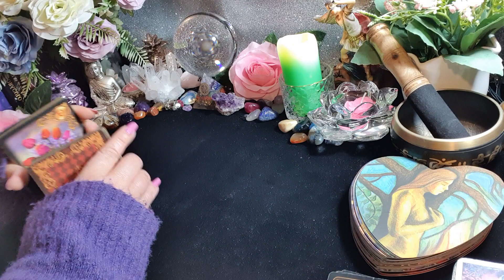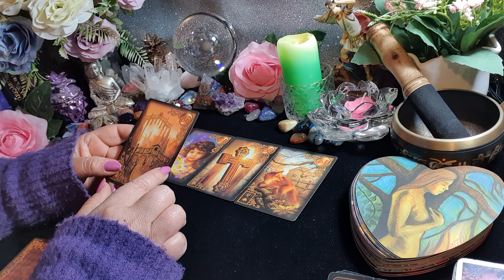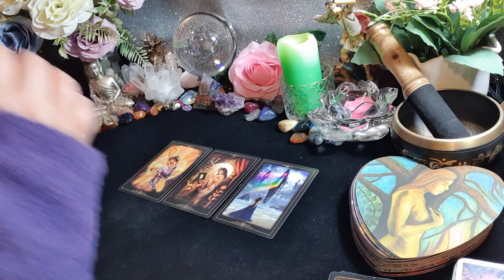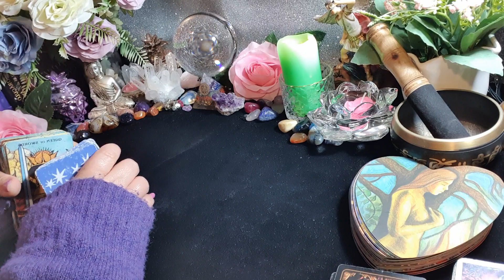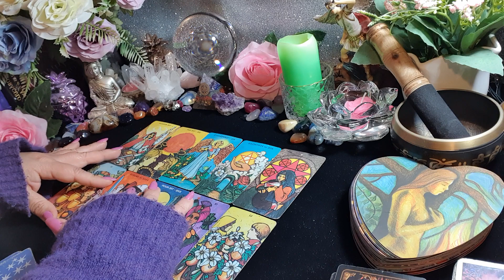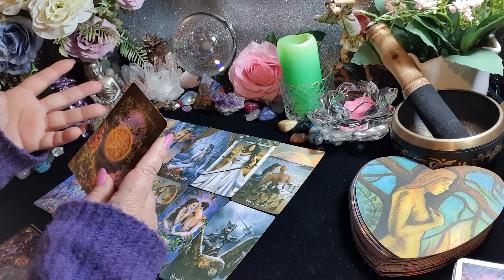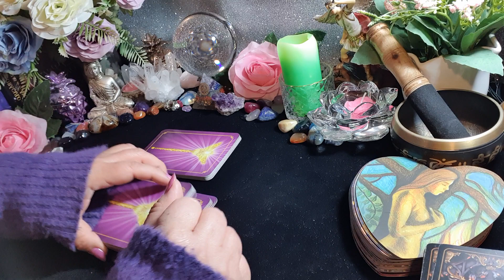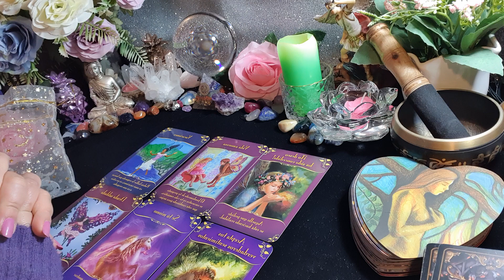📱MIRA LOS MENSAJES UNA Y OTRA VEZ 😓 Está ansioso, pensó que una vez mas le perdonarías 💔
Pensó que podia hacer de las suyas pero tu lo sacaste de tu vida, no contaba con eso, ahora le duele la distancia y tu frialdad.

Si deseas participar de las lecturas gratuitas  Solo tienes que dar like 👍y compartir este video
Suscrito con campanita y todo 🔔 a este Canal
Deja tu comentario y listo
Suerte 🦋
Muchas gracias
NAMASTE